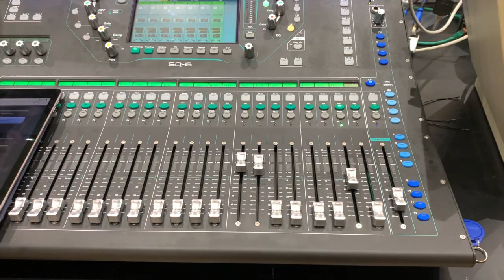Dugnadsgjeng med nordsjøturnus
Rundt femti mannfolk har jobbet tre skift i over ett år for å ferdigstille nye Ljosheim bedehus på Sevland. Da vi besøkte dugnadsgjengen på vest-Karmøy viste det seg at damene har en vel så viktig rolle..